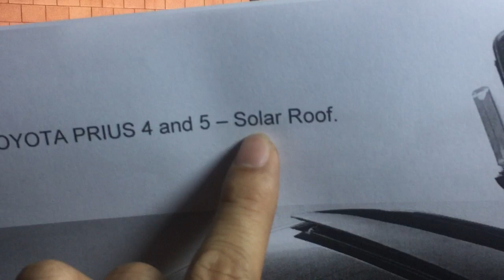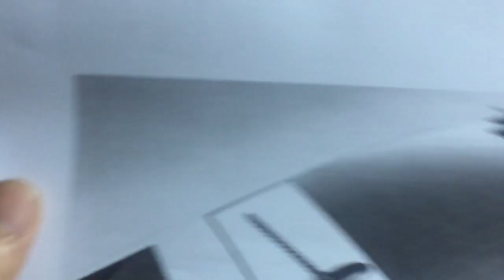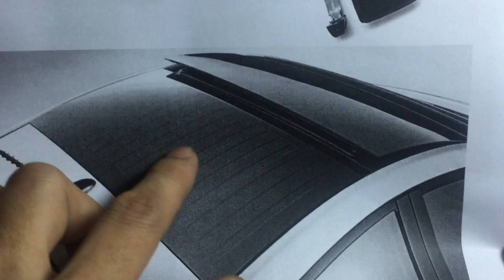អ្វីជា Solar ដំបូល Prius 2010? Prius 010 ប្រើប្រព័ន្ធព្រះអាទិត្យ Solar ដំបូល - Prius 2010 Solar Roof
ទស្សនាវីដេអូនេះបងប្អូននិងយល់ដឹងពីៈ អ្វីជា Solar ដំបូល Prius 2010? ការបង្ហាញឡាន Prius 2010 ប្រើប្រព័ន្ធព្រះអាទិត្យ Solar លើដំបូល - How to Prius 2010 Solar Roof. This movie will show you how to easy noting Toyota Prius 2010 Solar Roof system.

ចំណាំ ឡាន Prius 2010 ប្រើប្រព័ន្ធព្រះអាទិត្យ Solar លើដំបូល មាន Prius 2010 IV និង V។ ហើយ SmartKey មាន ប៊ូតុង AC សំរាប់ចុច Solar ដំបូលដំណើរការ។